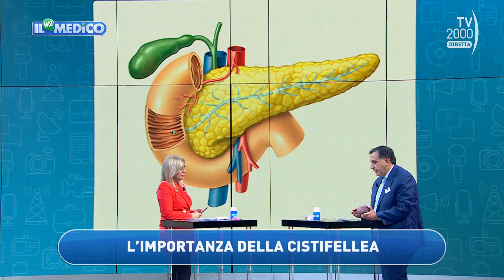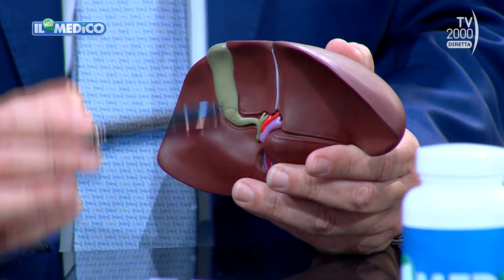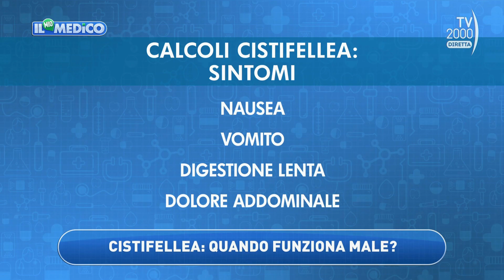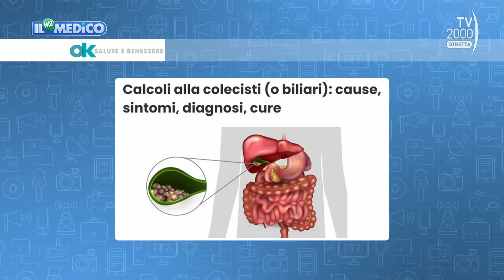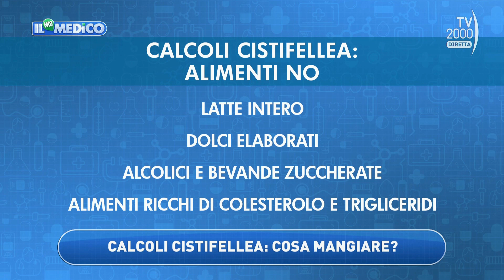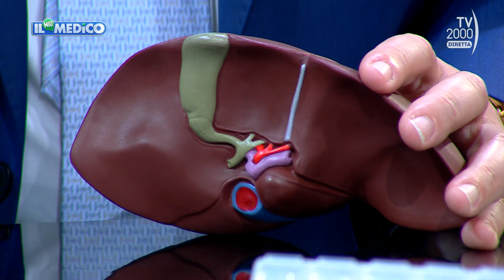Il Mio Medico, 15 novembre 2022 - I calcoli alla cistifellea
Il Prof. Alfonso Avolio, chirurgo dell’Unità Operativa Complessa di Chirurgia generale e trapianto del fegato al Policlinico “Gemelli” di Roma spiega come e quando rimuovere i calcoli alla cistifellea